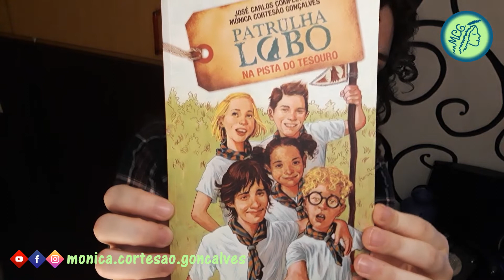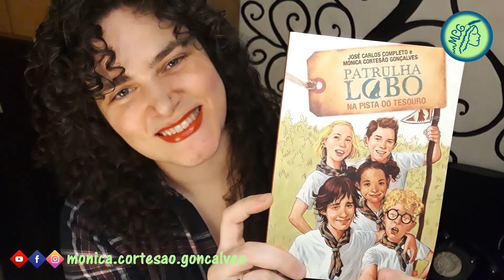Sinopse nr.1 - Patrulha Lobo na pista do tesouro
Sinopse do número 1 da colecção de livros de aventuras "Patrulha Lobo".

Patrulha Lobo na pista do tesouro

Miguel, Ana, Guilherme, Marta e Ivo formam a patrulha Lobo e partem para um acampamento de fim-de-semana, durante o qual participam num Jogo de Pistas, à procura de um “tesouro” escondido.
Mas este jogo vai levá-los a uma aventura de encontros inesperados.
Os amigos desviam-se do caminho preparado sem darem conta e descobrem em sua vez um tesouro verdadeiro que os coloca em perigo perante ladrões sem escrúpulos.
Entre raptos, fugas e artimanhas, e utilizando algumas das técnicas que aprenderam nos escuteiros, os membros da patrulha Lobo vão tentar ultrapassar as várias situações enigmáticas e perigosas que lhes surgem pelo caminho.
Será que vão conseguir?

Autores:
Mónica Cortesão Gonçalves
José Carlos Completo